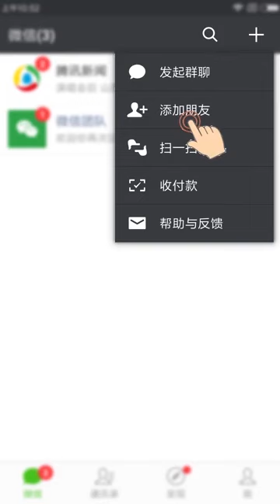小心小偷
小心小偷的影片